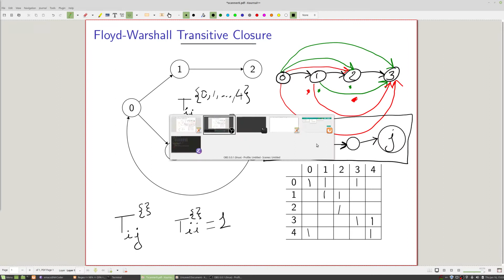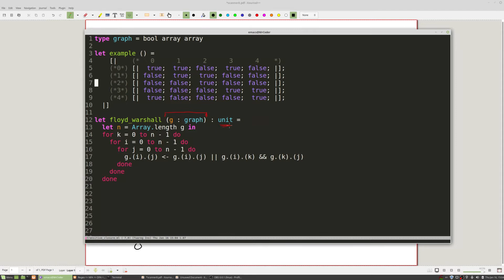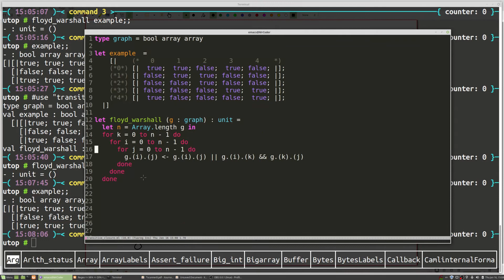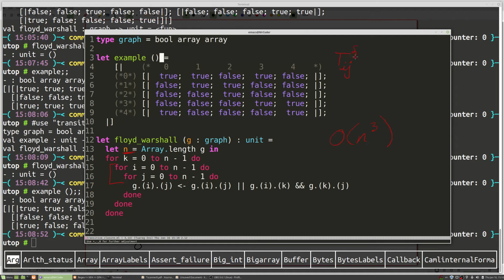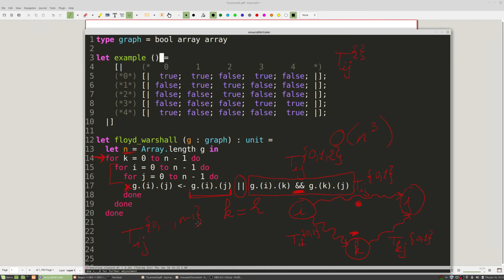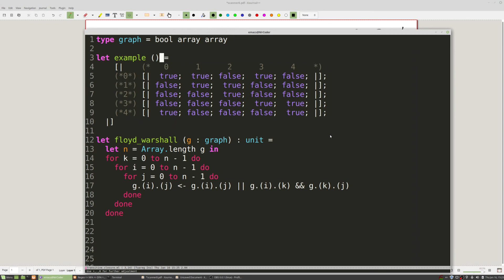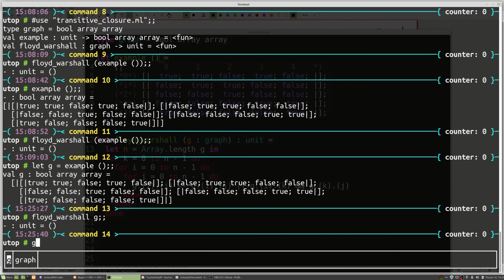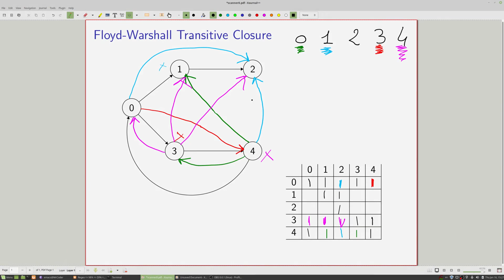Floyd-Warshall Transitive Closure